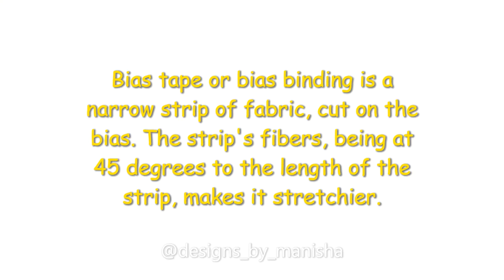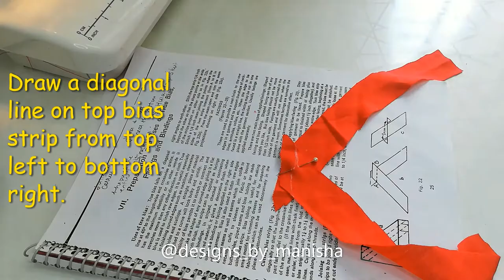HOW TO JOIN BIAS STRIPS